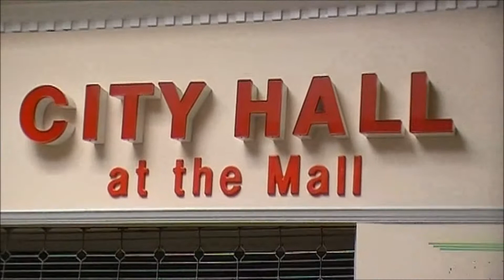WILSON MALL IS DONE (WRAL NEWS DID A REPORT ON IT)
went back to a place from 7 months ago and found it has been destroyed beyond repair WE ARE NOW DONE WITH THIS LOCATION

BECOME A SUPPORTER TODAY AND HELP OUR CHANNEL GET BETTER CONTENT FOR RECORDING AND DRUNKGAMER89 SHIRTS MADE